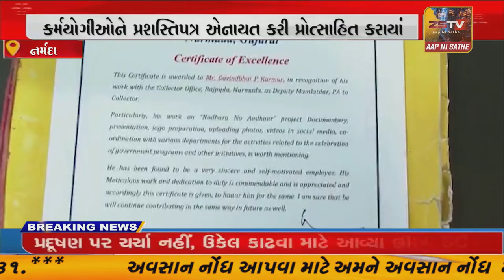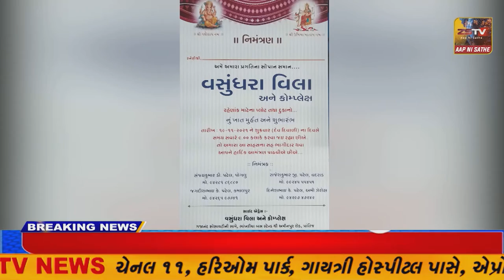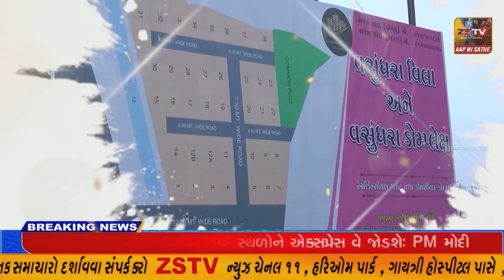નર્મદાના કર્મચારી, અધિકારિઓને બિરદાવવાનોનર્મદા કલેકટર નો નવતર અભિગમ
નર્મદાના કર્મચારી, અધિકારિઓને બિરદાવવાનોનર્મદા કલેકટર નો નવતર અભિગમનર્મદા કલેક્ટર ધ્વારા વિશિષ્ટ સેવાઓ બદલ ચૂનંદા કર્મયોગીઓને પ્રશસ્તિપત્ર એનાયત કરી પ્રોત્સાહિત કરાયાં
કલેક્ટર શાહ કચેરીએ સામે ચાલીને પહોંચી સરપ્રાઇઝ સાથે  કર્યુ ગૌરવભર્યુ વિશિષ્ટ સન્માન પ્રદાન//ZSTVNEWS//